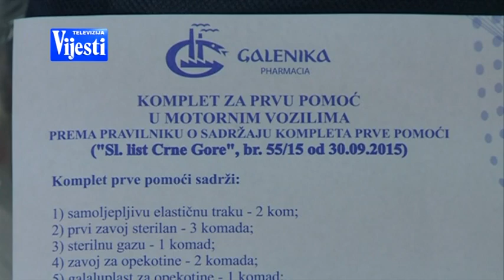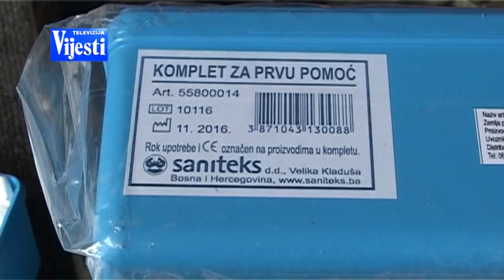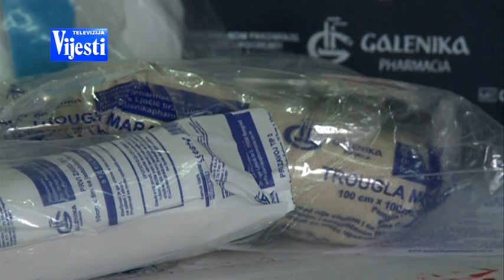SLUCAJ PRVA POMOC